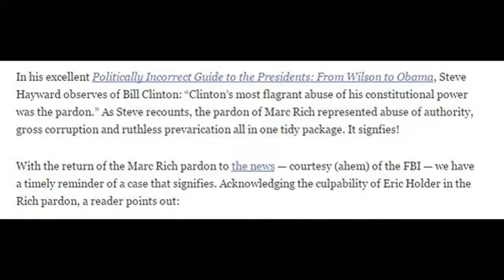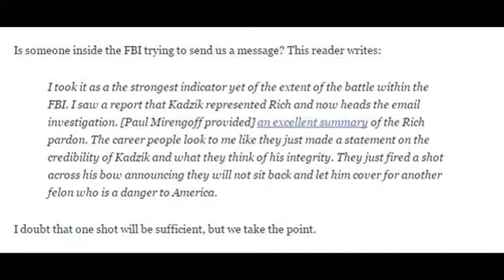MARC RICH REVISITED [[NEW]]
MARC RICH REVISITED
In his excellent Politically Incorrect Guide to the Presidents: From Wilson to Obama, Steve Hayward observes of Bill Clinton: “Clinton’s most flagrant abuse of his constitutional power was the pardon.” As Steve recounts, the pardon of Marc Rich represented abuse of authority, gross corruption and ruthless prevarication all in one tidy package. It signfies!